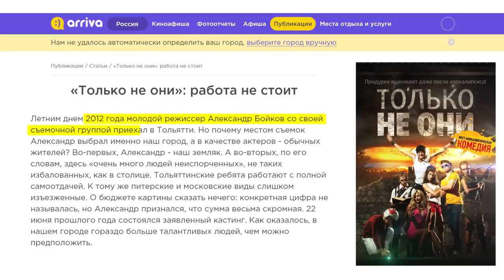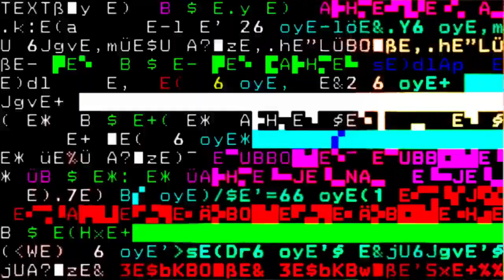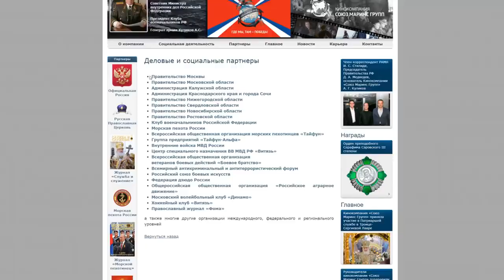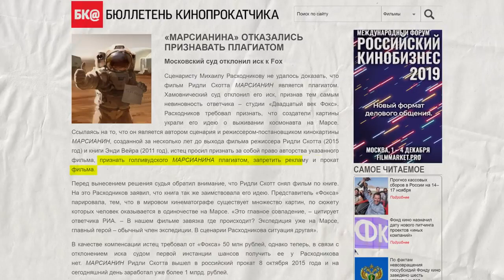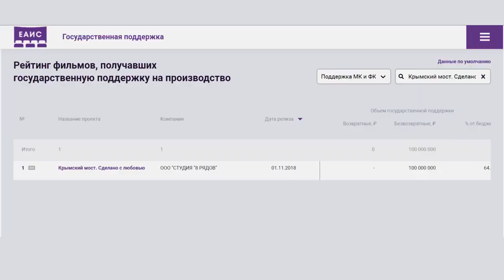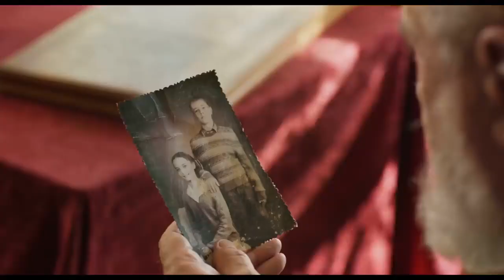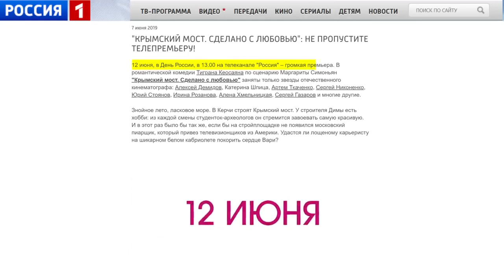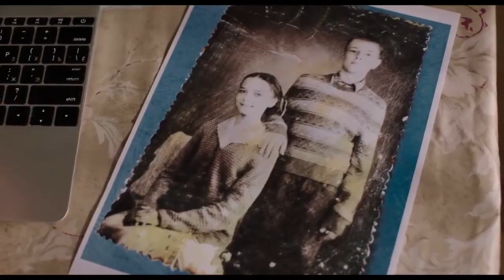BadComedian BEST - Крым НАШ Марс Наш Marvel Наш - трилогия бреда!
BadComedian обзор фильмов КРЫМСКИЙ МОСТ, пришелец и Только не они.